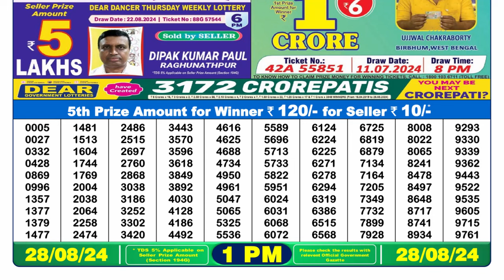LOTTERY SAMBAD 1PM RESULT 28.08.2024 || DEAR LOTTERY RESULT